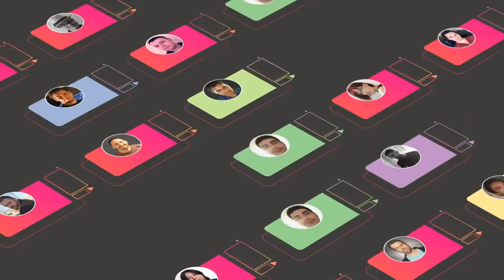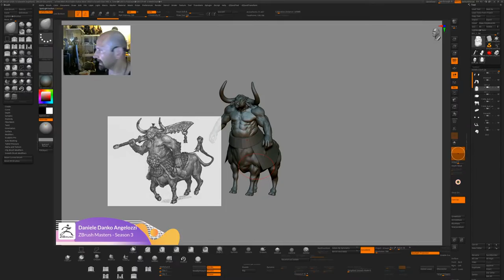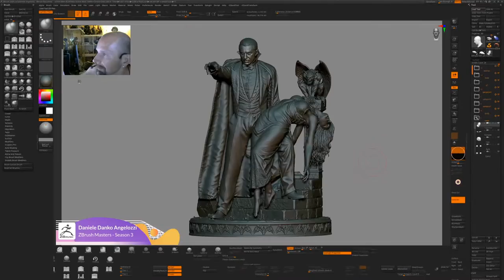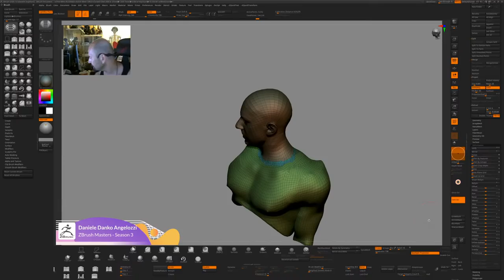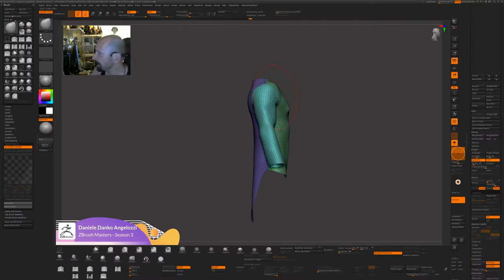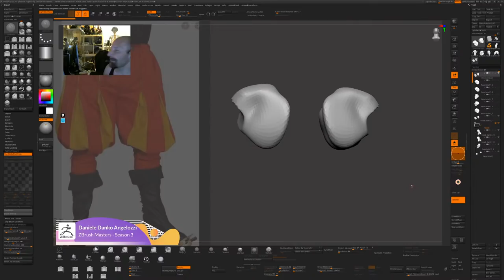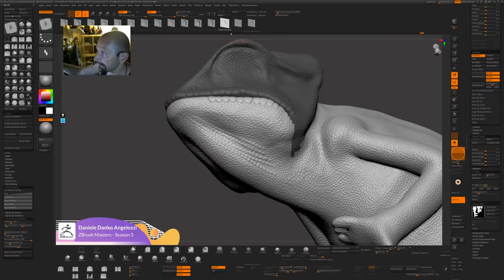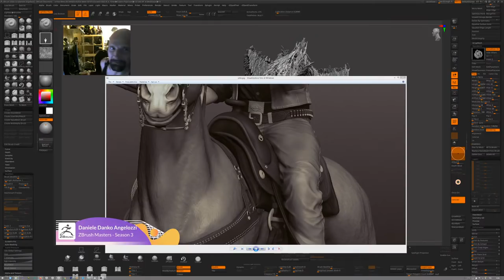ZBrush Masters: Sculpting and 3D Printing for Collectibles - Daniele Danko Angelozzi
ZBrush Masters Season 3 continues on ZBrushLIVE.com with special guest star Daniele Danko Angelozzi, hosted by Joseph Drust!
July 7, 2020 10:00 AM → July 16, 2020 12:00 PM
Make sure to watch this next episode in the ZBrush Masters series.

Sculpting for 3D Printing
Segment Summary: Sculpting and 3D Printing for Collectibles
Where in the World: Italy
Sculpting Experience: 15 Years
How Did You Discover ZBrush?: “During my PhD in biotechnology I ran by accident into this software while searching for something to create fancy images for my thesis. It was love at first sight!”
Occupation, Industry Experience & Highlights: Sculpture for statues and collectibles.
Favorite ZBrush Feature: “Actually I use extensively many features, but lately I have become a huge fan of the morph target tricks acheievable with single layer brushes.”

0:00 Start
10:11 Introduction
12:30 Daniele Danko Angelozzi's Work
24:00 ZSphere for 3D Model Blockout & Subtool management for limbs
44:44 Using BaseMeshes in ZBrush
47:00 Breaking up your 3d model to pose your character
58:22 Putting your Subtool pieces back together
1:24:07 How to create a dress in ZBrush
1:18:18 How to create a jacket in ZBrush
1:27:41 Creating medieval-style jester pants in ZBrush
1:51:15 Using VDMs in ZBrush for skin details